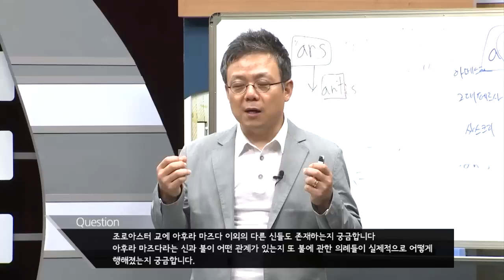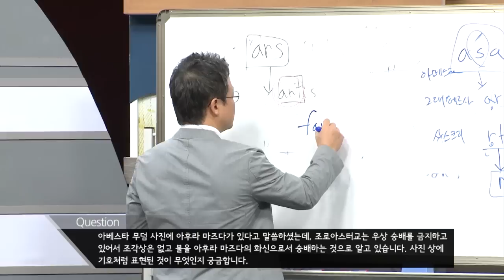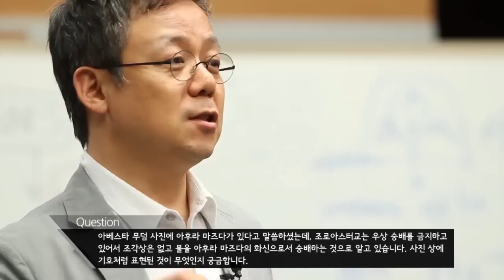SNUON_경전과고전_1차시_배철현교수_#4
기원전 8세기 등장한 축의 시대의 개념과 축의 시대가 등장하게 된 배경을 알아보고 인간의 종교행위를 넘어서 우주의 원칙을 알려는 인간의 의지와 그것을 삶에 적용하려는 오래된 전통인 의례에 대한 기원과 개념을 학습한다. 특히, 이스라엘, 이집트, 메소포타미아, 인도에서의 다양한 의례의 형태, 의미를 설명한다.